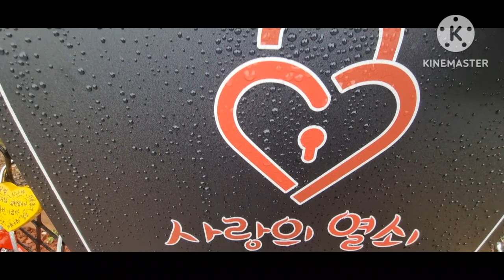박서진 서진이네 건어물 가게 사랑의 열쇠 🔑 👍 😍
박서진 삼천포 ❤️건어물 가게 영상 힐링 합니다 ❤️